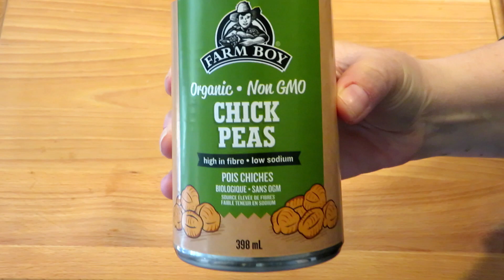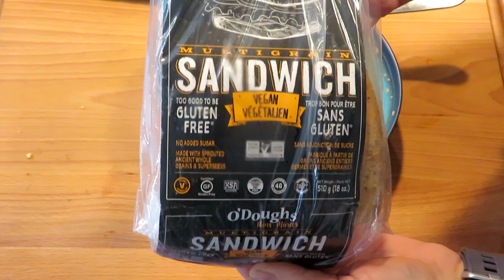Chuna Salad Sandwich Gluten free Vegan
Super easy and tasty Chuna Salad Sandwich - made from chick peas and a whole bunch of other yummy ingredients. So easy to make.

Recipe:
Mix all together in a bowl:
1 can of cooked, rinsed chickpeas, smashed
vegan mayo (amount depends on how you like it)
mustard
2 chopped pickles or some relish
green onion, chopped
small bit of red pepper, chopped
half of a seaweed sheet, chopped into small pieces
black pepper
smoked paprika

Vegan Gluten Free Bun or bread of choice
lettuce
tomato
cucummber
optional: chili flakes

Makes enough for several sandwiches, and does last in the fridge in a glass covered container for a few days.

Weak for You by East of Heaven